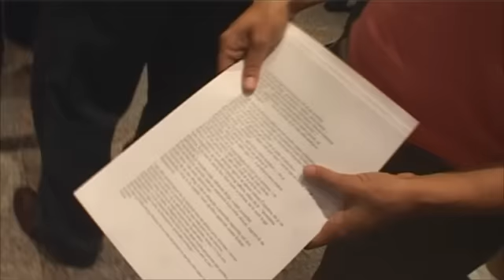MONDO: Štrajk, štrajk, štrajk!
Saga o smeni Kokana Mladenovića, upravnika Ateljea 212 se nastavlja - nakon što apeli glumačkog ansambla upućeni nadležnima u cilju rešavanja problema nisu urodili plodom, glumci su odlučili da pažnju javnosti privuku radikalnijim merama.